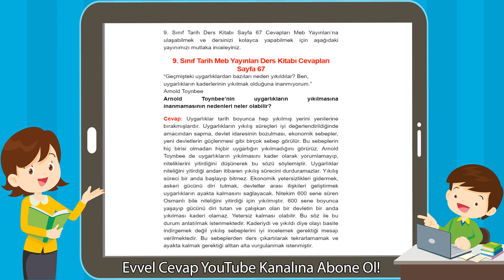9. Sınıf Tarih Meb Yayınları Ders Kitabı Cevapları Sayfa 67